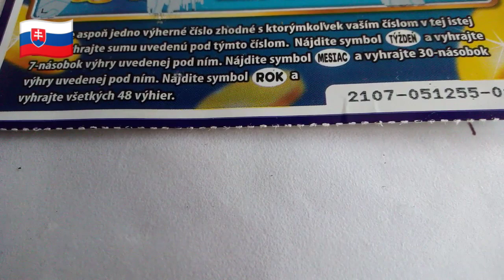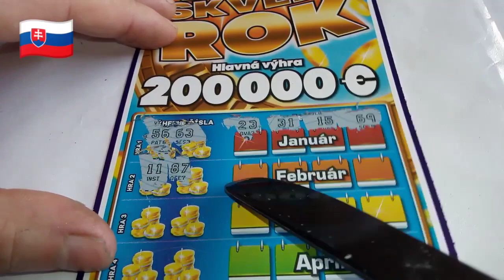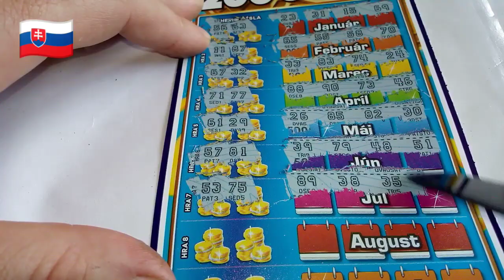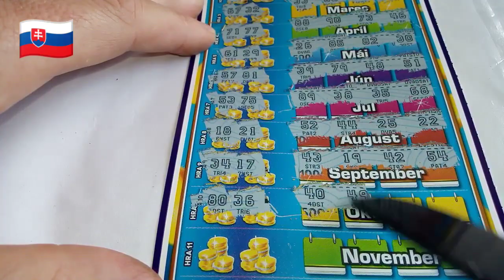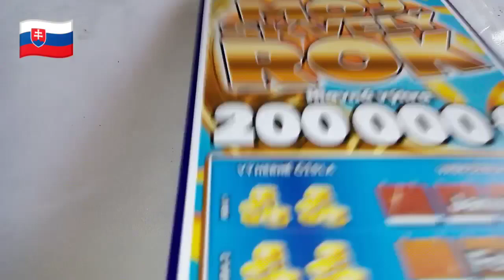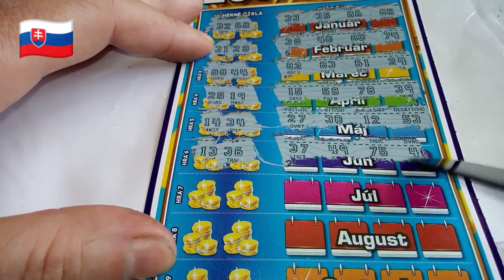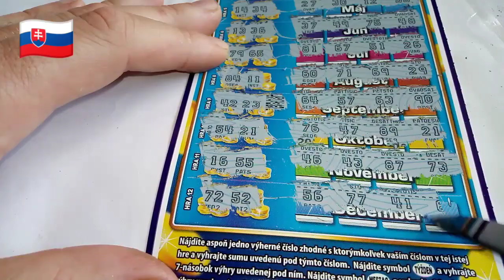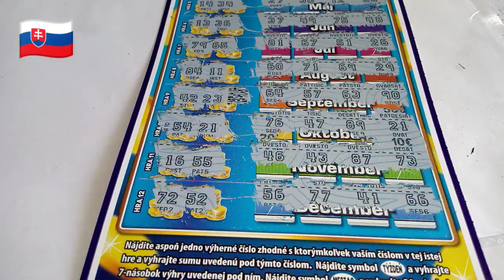Diel č.161 (( 2x Môj skvelý ROK ))